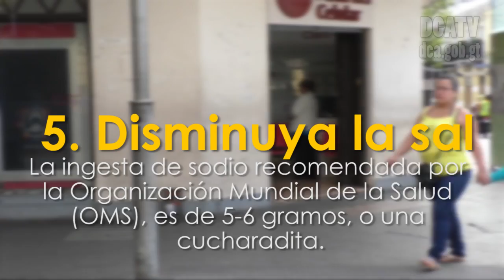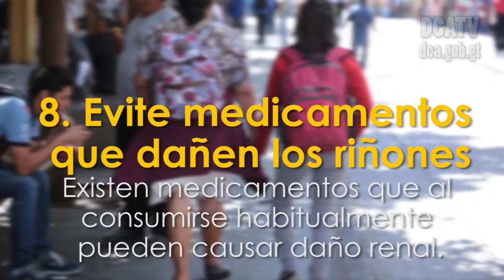En el Día del Riñón conoce los 9 hábitos para cuidar tus riñones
Cerca del 10 por ciento de la población mundial padece Insuficiencia Renal Crónica. En Guatemala 8 mil personas sufren esta enfermedad y necesitan tratamientos o trasplante. Hoy, Día Mundial del Riñón, con información de la Organización Panamericana de la Salud (OPS) y la Organización Mundial de la Salud (OMS), el "Diario de Centroamérica" le comparte 9 hábitos que ayudan a mantener la buena función renal.
1. Ejercítese
Ejercitarse reduce la presión arterial y el riesgo Insuficiencia Renal Crónica.
2.Cuide el azúcar
Mantener control de los niveles  de azúcar en la sangre es importante para comprobar la función de los riñones, más para las personas diagnosticadas con diabetes, ya que pueden desarrollar daño renal.
3. Controle la presión arterial
La presión alta es una de las causas más comunes del daño renal.
Los niveles de presión arterial son:
• Normal 120/80
• Prehipertensión : entre 120/80 y 129/89
• Hipertensión: 140/90
 4. Cuide la dieta
Al cuidar qué come y mantenerse en un peso saludable se previenen enfermedades cardíacas y condiciones relacionadas con la enfermedad renal crónica.
 5. Disminuya la sal
La ingesta de sodio recomendada por la Organización Mundial de la Salud (OMS), es de 5-6 gramos, o una cucharadita.
 6. Beba agua
Beber agua reduce el riesgo de deterioro en la función renal. Se debe consumir entre 1.5 a 2 litros de agua al día.
La cantidad dependerá del individuo por factores como género, ejercicio, embarazo, lactancia entre otros.
 7. No fume
El riñón es un órgano cardiovascular que es afectado por el tabaco. Al no fumar se disminuye el riesgo de cáncer renal en un 50%.
 8. Evite medicamentos que dañen los riñones
Existen medicamentos que al consumirse habitualmente pueden causar daño renal.
 9. Haga una revisión de la función renal
Si estás diagnosticado con diabetes
Si estás diagnosticado con hipertensión arterial
Si eres obeso
Si algún familiar ha padecido de una enfermedad renal.
Además en los tobillos, fatiga, dificultad para concentrarse, pérdida del apetito, sangre o espuma en la orina, son síntomas por los que se debe realizar un examen para prevenir el daño renal. El Ministerio de Salud informó que una persona puede perder el 90  por ciento de la función renal antes de presentar síntomas.